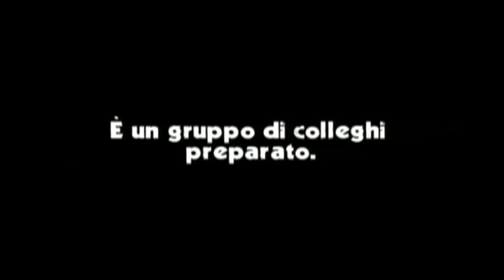Severance - Trailer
Un tranquillo weekend si trasforma in un incubo di sangue e terrore!

Severance: Tagli al personale
di Christopher Smith